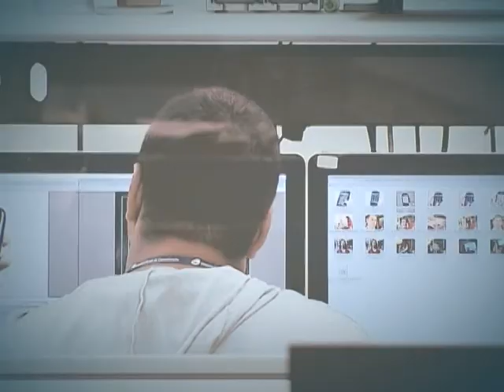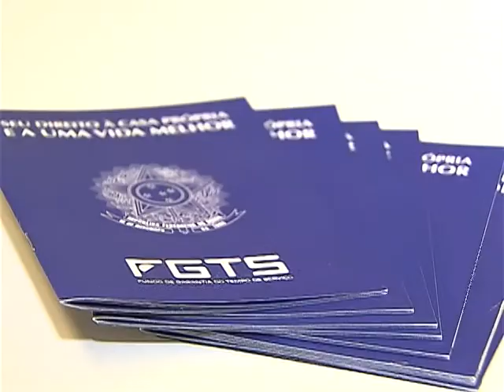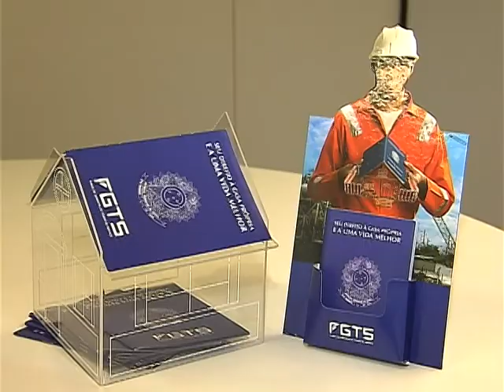FGTS beneficia cidadãos com contrato de trabalho formal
DA REDAÇÃO - 20.11.12: Criado para proteger os trabalhadores demitidos sem justa causa, o Fundo de Garantia do Tempo de Serviço (FGTS) é um direito do trabalhador brasileiro. Além do cidadão que tenha contrato de trabalho formal, os trabalhadores rurais, temporários, safreiros e atletas profissionais também são beneficiados pelo fundo. A reportagem da TV NBR explica quem tem direito ao benefício e em que situações o trabalhador pode utilizá-lo. Confira!